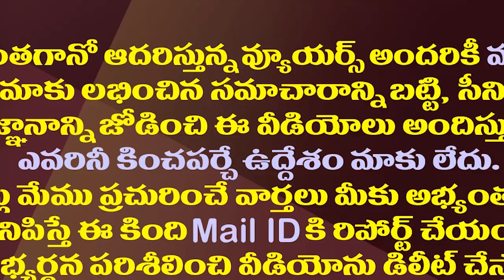సీమ రాజకీయాల్లో భూమా ఫ్యామిలీ హవా ముగిసినట్లేనా?| Is The Political History Of The Bhuma Family Over?